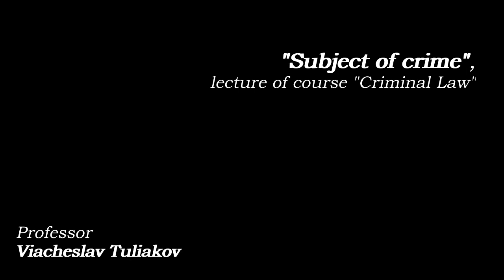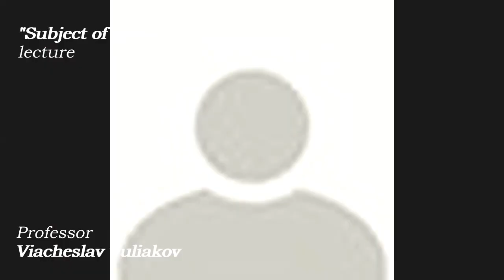Prof. Viacheslav Tuliakov. Lecture "Subject of crime".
The lecture of academic discipline "Crininal Law (General Part)" for students of National University "Odessa Law Academy".

Questions to discuss:
1.Concept and features of the subject of a crime.
2. The age of criminal liability.
3. Criminal sanity and partial insanity of the subject of a crime.
4. Concept and types of special subject of crime.

References:
ECHR Case of Maktouf and Damjanovic v. Bosnia And Herzegovina
ECHR Case of  Saadi v. Italy
ECHR Case of  Mihalache v. Romania
Rome Statute of the International Criminal Court , Art.22-25.

© National University "Odessa Law Academy"
Ukraine. Odessa. 2020.